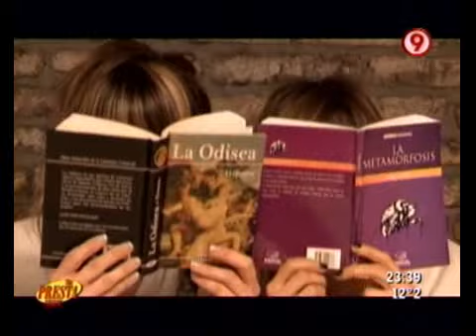Duro de Domar - The Presta Show. Temporada 2. Capítulo 15. 17-09-10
Duro de Domar - Sketch: The Presta Show. Temporada 2. Capítulo 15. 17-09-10